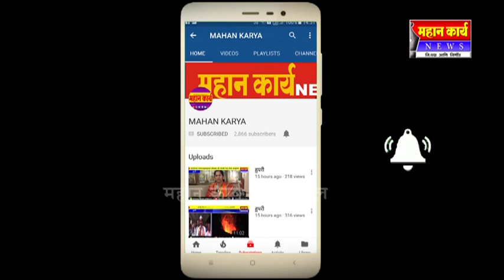कोरोचीत वृक्षदिंडी उत्साहात : १ जुलैपासून वृक्षारोपण सुरु